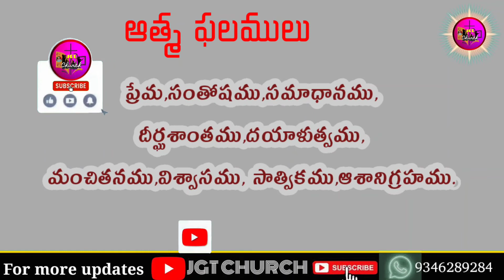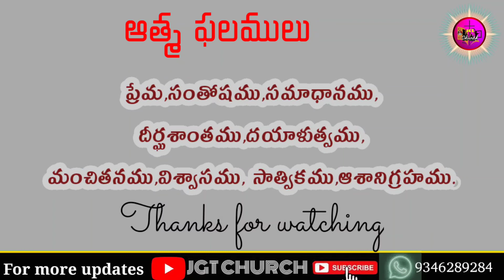telugu chtistian videos||telugu short video||whatsapp video||whatsapp status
Latest telugu christian song
🙏🙏🙏🙏🙏🙏🙏🙏🙏🙏🙏🙏🙏🙏message